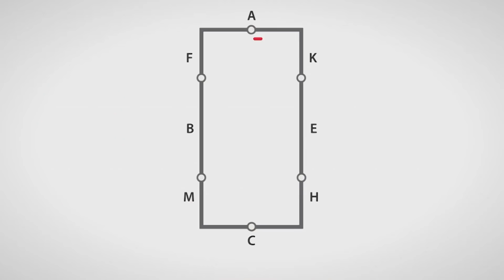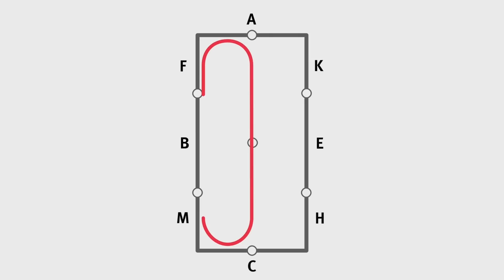2017 Október | Lovasiskola 17. rész | Pegazus Magazin | m4Sport